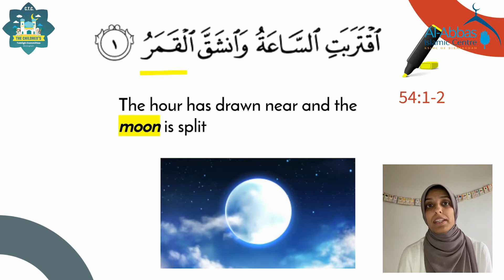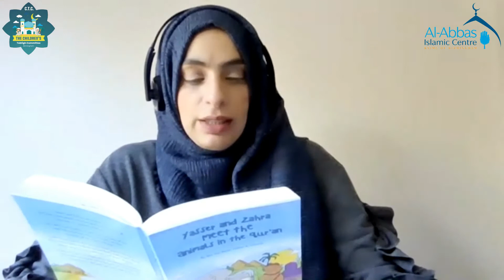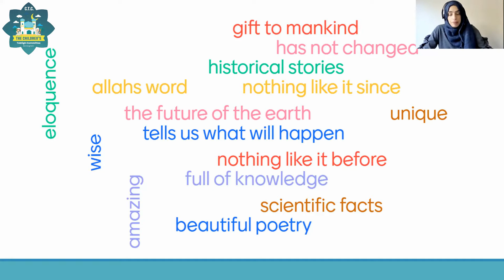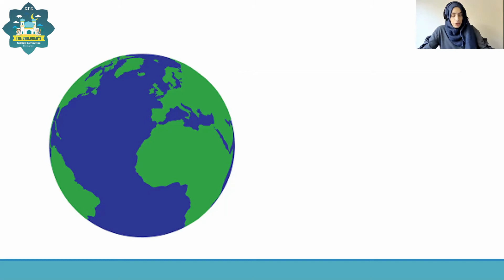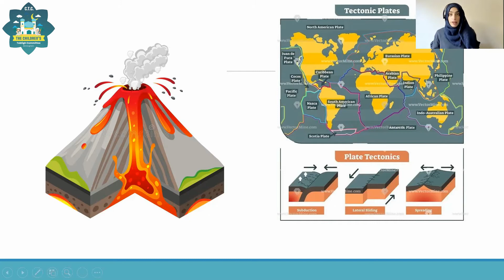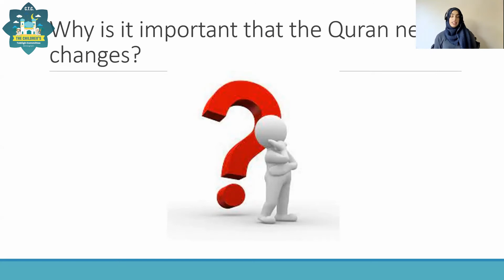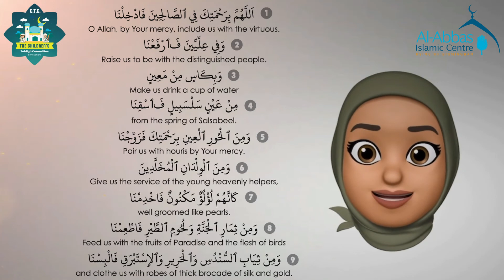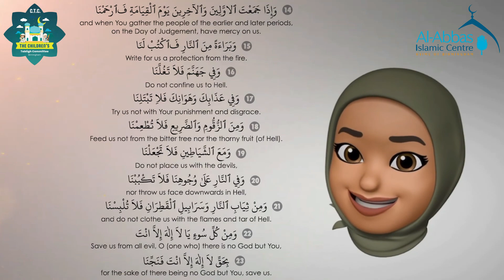CTC Shahr Ramadhan 1442 - Workshop 10